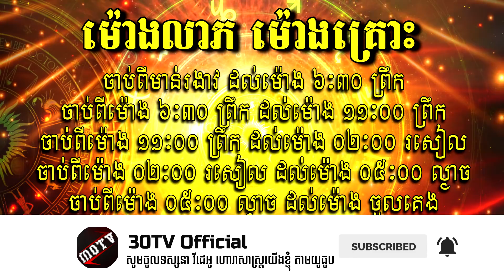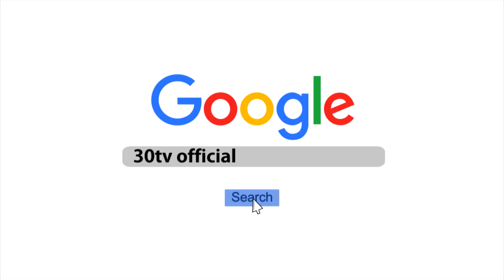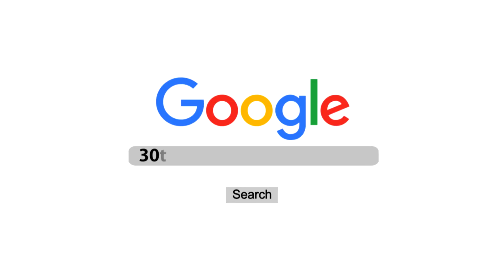ហោរាសាស្ត្រប្រចាំថ្ងៃ ពុធ ទី១០ ខែមិនា ឆ្នាំ២០២១, khmer horoscope daily by 30TV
Purpose of this Video : ហោរាសាស្ត្រប្រចាំថ្ងៃ , Khmer Horoscope 2021 , Khmer Horoscope Daily.
30TV Official Channel is an online video content Reader and Reporter from Local News Blog And aim to bring hot news, interesting knowledge, entertainment and Especially Khmer Horoscope Daily and Fortune Teller with trustworthy and reliable sources to youth .